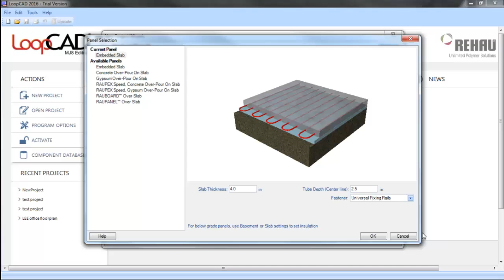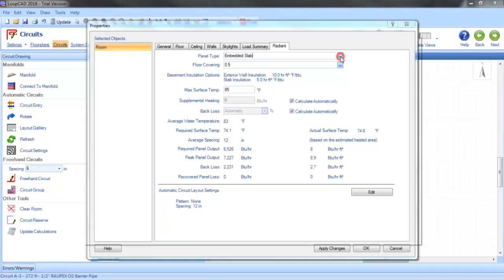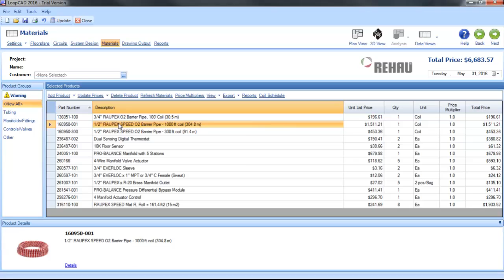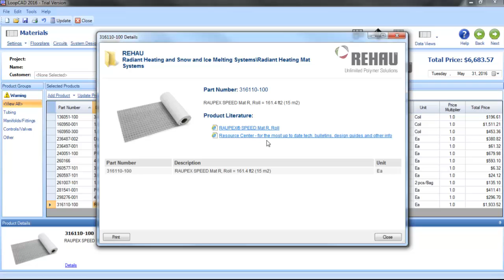LoopCAD 2016 Update Tutorial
Now includes RAUPEX SPEED radiant heating fastening system.